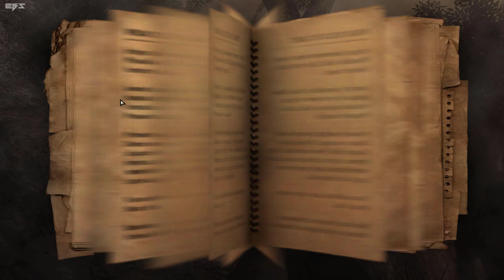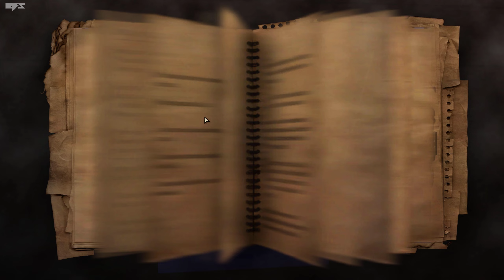[Parte 4] Far Cry 2 Fortune's Edition Remastered (New Dunia) 2K UHD 60Fps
● 🕹️Riguardo al Gioco:
Far Cry 2  è uno sparatutto in prima persona open world sviluppato da Ubisoft Montreal e pubblicato da Ubisoft. È il sequel dell'originale Far Cry , un gioco prodotto e sviluppato da Crytek. È stato rilasciato il 21 ottobre 2008 in Nord America e il 23 ottobre 2008 in Europa e Australia.

Il gioco si svolge in un paese africano devastato dalla guerra senza nome . Il giocatore assume il ruolo di un mercenario che viene inviato nel paese per assassinare un famigerato trafficante d'armi noto come lo Sciacallo . Quando il mercenario contrae la malaria grave e fallisce l'assassinio, è costretto a lavorare per le fazioni in guerra, combattendo per tutto il tempo la sua malattia malaria e andando alla ricerca dello Sciacallo.

Ubisoft ha commercializzato Far Cry 2 come il vero sequel del precedente Far Cry , è stato un accordo in modo che arrivassero a renderlo completamente privo di connessioni di trama tra i due giochi. Far Cry 2 invece presenta personaggi e ambientazioni completamente nuovi. Presenta inoltre un nuovo stile di gioco che consente al giocatore di esplorare i diversi paesaggi africani come deserti, giungle e savane. La  mappa è di 50 km² (solo 19 km² sono effettivamente accessibili, però). Si tratta di un ambiente di gioco incredibilmente ampio con punti panoramici sorprendenti. Si ipotizza che sia ispirato al Mali, con il suo paesaggio variegato, ma anche attraverso l'uso massiccio dell'architettura Dogon; i Dogon sono indigeni del Mali. Il 23 gennaio 2009, il gioco aveva venduto 2,9 milioni di copie.